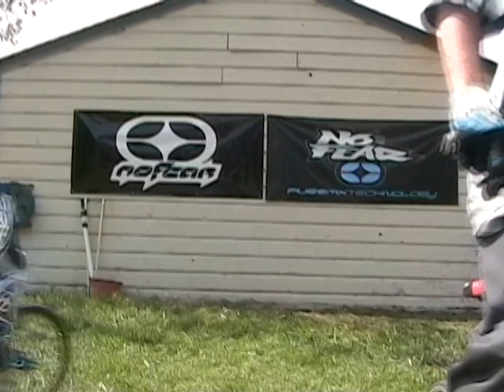Bicycle works music video